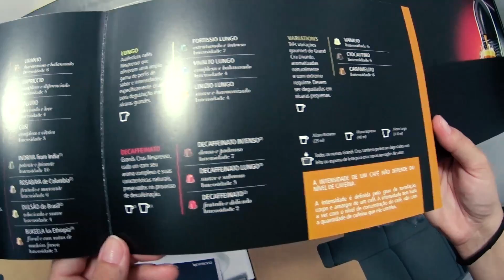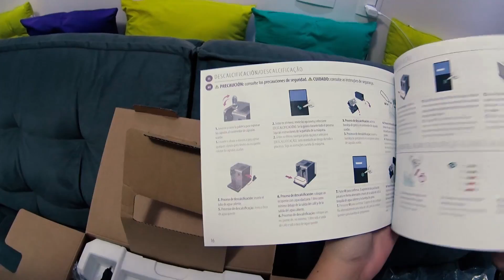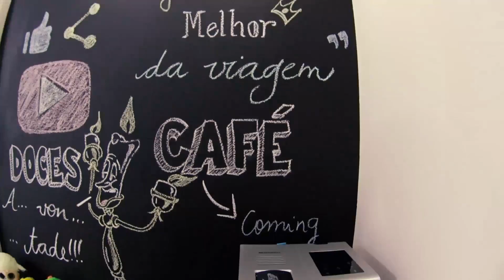Nossa Máquina de Café Expresso - Nespresso Lattissima Pro | Unboxing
Olá amigos!! Hoje trazemos um unboxing da nossa Máquina de Café Expresso Lattissima Pro que mal recebemos mas já consideramos pakas!!! querocafé ééééé ❤️❤️❤️

Tema do Canal por Rudy Soares